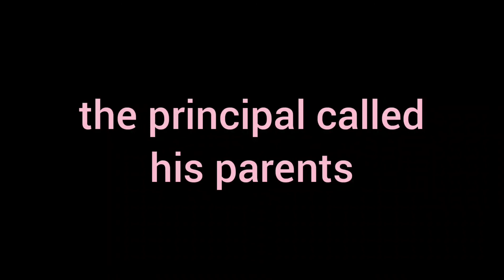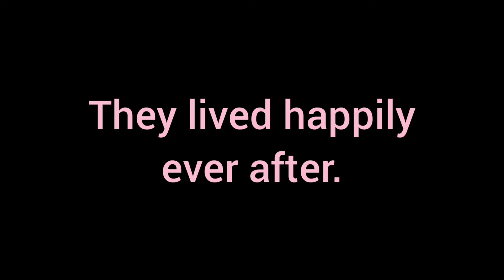Gacha story~My first love (1st ending)